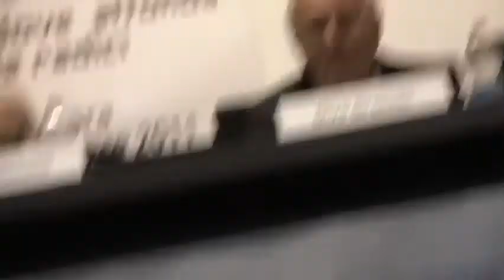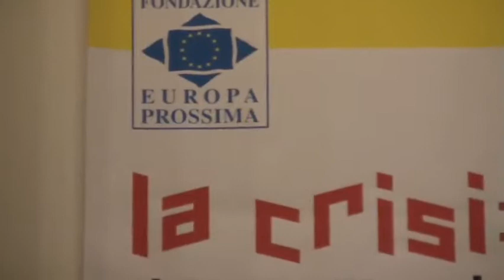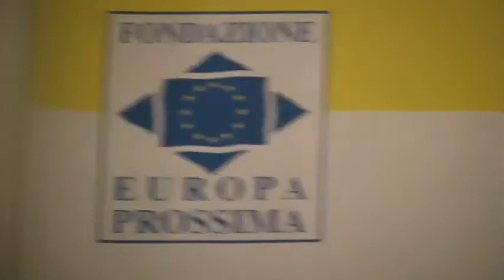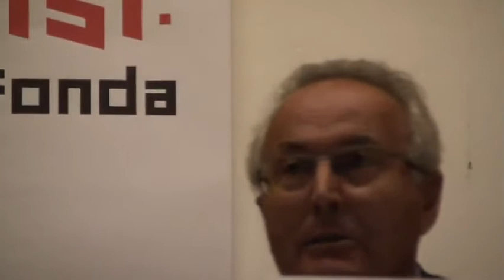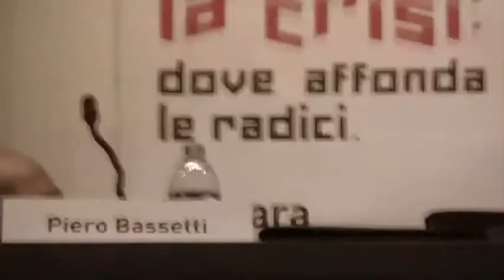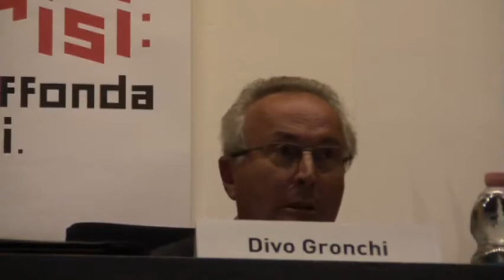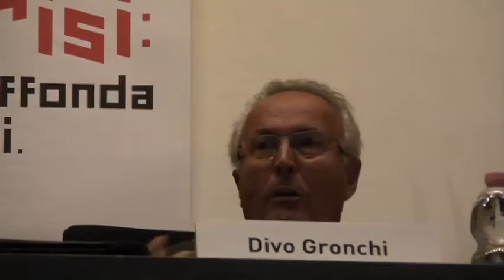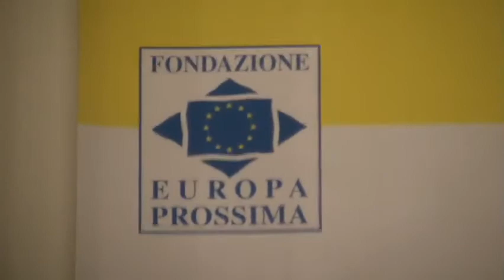Convegno "La crisi: dove affonda le radici" (1)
Convegno della Fondazione Europa Prossima, venerdì 7 ottobre 2011 alle ore 18,00 presso l'auditorium De Cecco in Piazza Unione a Pescara. Oggetto: "La crisi: dove affonda le radici".
Relatori: Piero Bassetti, imprenditore e amministratore di lungo corso, primo Presidente della Regione Lombardia nel '70, ingranaggio importante della vita commerciale ed economica lombarda, a lungo Presidente dell'Unione delle Camere di Commercio, fondatore dell'Associazione di istituzioni Globus et Locus (soci le Camere di Commercio di Milano, Torino e Trieste, la Compagnia di San Paolo, la Fondazione Cariplo, la Regione Lombardia, la Regione Piemonte, l'Unioncamere Lombardia, l'Università Cattolica del Sacro Cuore e la Città di Lugano) con lo scopo di analizzare e promuovere i rapporti tra il globale e il locale;
Stefano Folli, editorialista del Sole 24 Ore su cui firma la rubrica "il punto" e già direttore del Corriere della Sera;
Divo Gronchi, Consigliere delegato uscente della Banca Popolare di Vicenza, di cui è stato Direttore Generale dal 2001 al 2005, già Amministratore delegato della Banca Popolare Italiana;
Nicola Mattoscio, Presidente della Fondazione Pescarabruzzo e professore ordinario di Economia Politica presso l'Università "G. D'Annunzio";
Enrico Morando, Senatore del Partito Democratico, membro della Commissione Bilancio del Senato, di cui è stato Presidente nella precedente legislatura;
Guglielmo Marconi, Presidente del Cda della Banca Caripe;
Luciano D'Alfonso, già Presidente della Provincia di Pescara e Sindaco del Comune di Pescara nonchè Segretario PD Regione Abruzzo.
Introduzione a cura del Presidente di Europa Prossima Marco Presutti.
Presenti in sala tantissime personalità, tra cui il Senatore Giovanni Legnini, vari esponenti di Confindustria, diversi Sindaci abruzzesi, molti Consiglieri Comunali di Pescara e persino il popolare cantante e comico 'Nduccio.